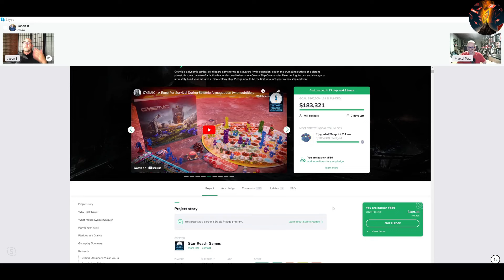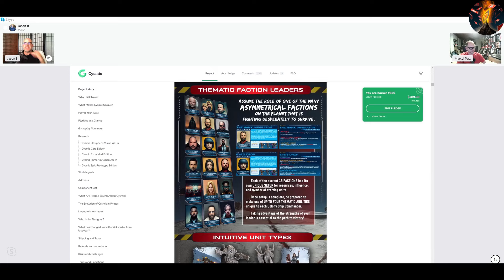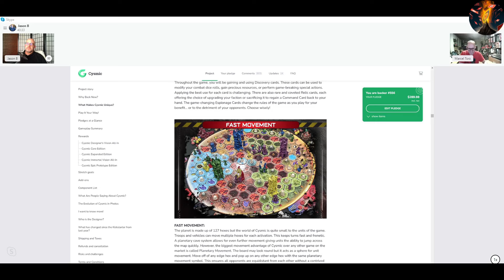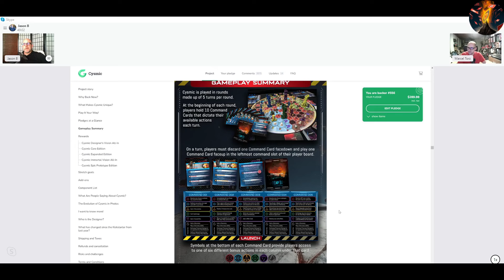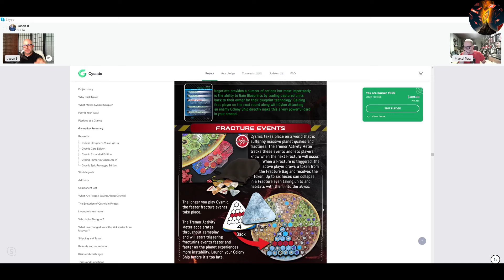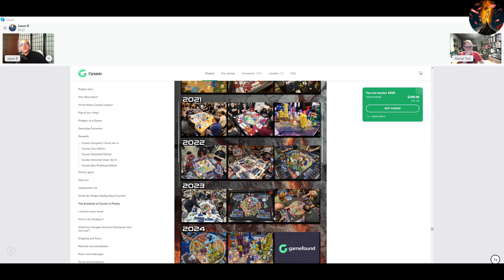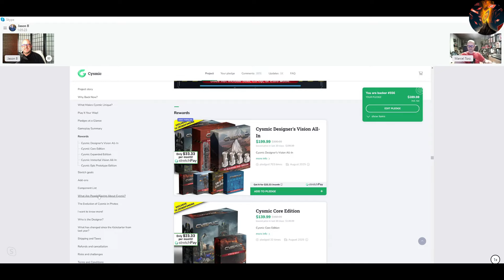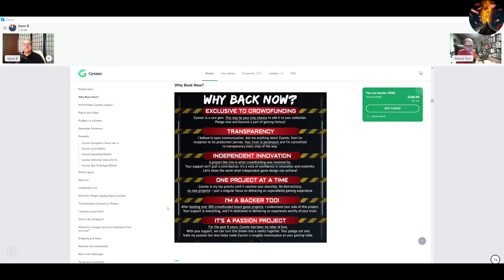Interview CYSMIC the Boardgame - Designer Jason introduces us to his monster of tablepresense!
CYSMIC is an impressive crowdfunding project! And not only because of its breathtaking table presence, the cool theme and the great interlocking game mechanisms, but above all because it really is a crowdfunding project that could not be realised at all without supporters! In the interview, JASON BLAKE presents his project, introduces the unique selling points, outlines the gameplay and then describes why the game could not be produced by the 'normal' publishing industry.

CYSMIC ist ein beeindruckendes Crowdfunding Projekt! Und das nicht nur wegen seiner atemberaubenden Tablepresense, dem coolen Thema sowie den toll verzahnten Spielmechanismen sondern vor allem deswegen, weil es mal wirklich ein Crowdfundingprojekt ist, das ohne Unterstützer überhaupt nicht realisierbar wäre! Im Interview stellt JASON BLAKE sein Projekt vor, stellt die einzigartigen Sellingpoints vor, umreißt das Gameplay und schildert dann warum das Spiel für das 'normale' Verlagswesen nicht produzierbar wäre.

►Sprungmarken
00:00 Intro
01:26 Who is my guest today?
04:15 What is CYSMIC?
07:14 Show dont tell - Theme is King!
10:37 What is special about CYSMIC?
20:27 Lets talk about Gameplay Mechanisms!
30:25 Tablepresense & Pledge Level Selection
39:20 This is a real Crowdfunding Project!
42:05 When will CYSMIC be shipped?
46:05 Final Thoughts